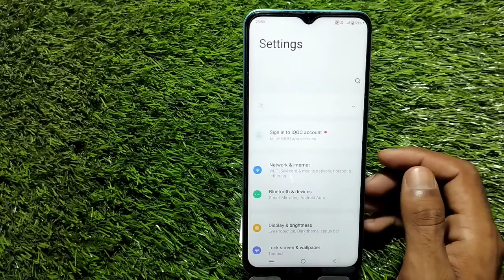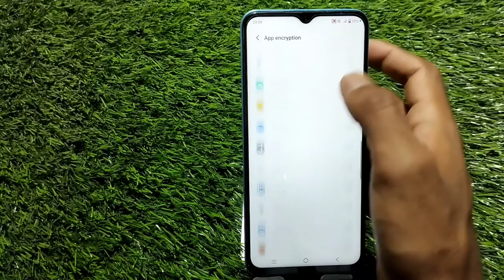Apps unlock kaise karen, how to apps unlock in Vivo T1 Pro, AppLock in Vivo T1 Pro, AppLock remove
Apps unlock kaise karen, how to apps unlock in Vivo T1 Pro, AppLock in Vivo T1 Pro, AppLock remove kaise karen,

Apps_Unlock Vivo T1 Pro